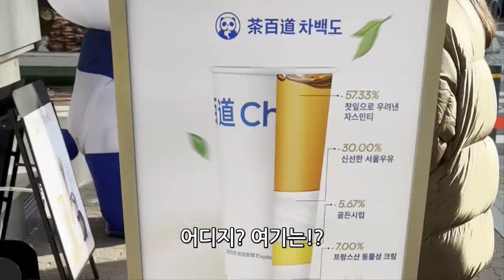[GAME WORLD] 버블티 맛집 추천!!!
와우!!!